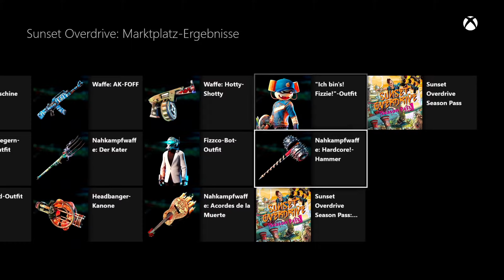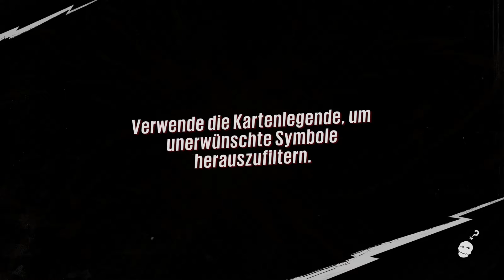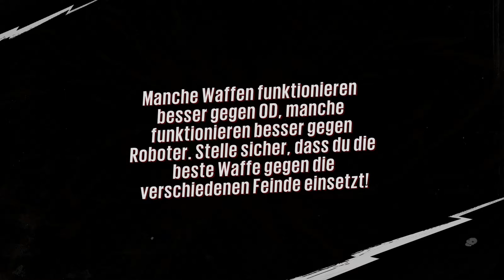Let's Play Sunset Overdrive [XONE/Deutsch/Blind/4K] #02 - Waffen gegen Overcharge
Nachdem wir nun die ersten bekanntschaften gemacht haben, kriegen wir erst einmal mit den ersten Missionen gezeigt, wie der Hase in Sunset City läuft. Für gekillte Gegner gibt es Overcharge und für Overcharge gibt es neue Waffen, Klamotten und was ein Mutantenjäger noch so braucht. Dabei darf das Ziel aber nicht aus den Augen verloren werden: Beweisen, dass Fizzco und kein Virus an allem Schuld ist!

►► Die offene Spielwelt von Sunset Overdrive strotzt nur so vor Lebendigkeit und abgedrehten Details. Der Spieler kann seinen Charakter nach Belieben individualisieren und sogleich das wunderschöne Sunset City erkunden. Das alles geschieht in rasendem Tempo, indem man auf Stromleitungen surft, an Wänden entlang rennt oder coole Manöver an Rails vollführt.    ◄◄

►► Mein Equipment ◄◄
● SNES / N64 / Wii / Wii U / Xbox / Xbox 360 / Xbox One
● t.Bone SC440 USB
● AverMedia Live Gamer HD
● MSI Afterburner
● Sagaras Scriptmaker / AviSynth / MeGUI / Audacity
● UnityMedia 3Play Premium 100

►► Ihr könnt mich jederzeit gerne kontaktieren! ◄◄
●Skype: Utgardus

►► Das Video gefällt euch? Dann würde mir ein Kommentar, ein Abo oder auch eine Bewertung sehr gefallen. Bei Nichtgefallen natürlich auch eine negative Bewertung. Dann aber auch bitte mit konstruktiver Kritik ;) ◄◄